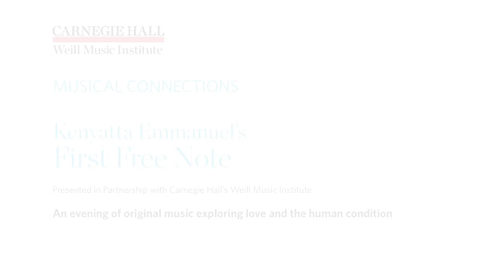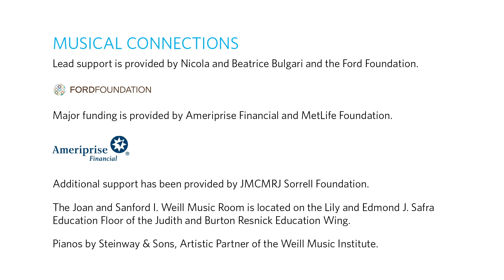Holding Out Hope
Written and performed by singer-songwriter Kenyatta Emmanuel, “Holding Out Hope” is described as a recognition of where we are—a reminder of why we’re here.

Men at Sing Sing Correctional Facility create and perform music with visiting artists. A series of workshops focuses on developing composition and instrumental skills, while several concerts for the facility’s general population feature original works written and performed by the artistic community.